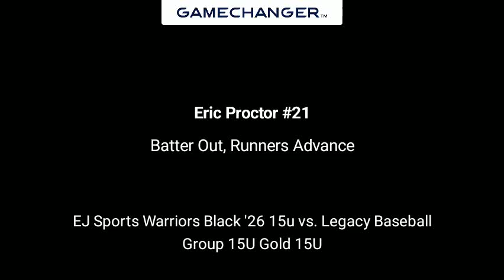Eric Proctor, EJ Sports Warriors, fields a groundswell at 2B, batter out